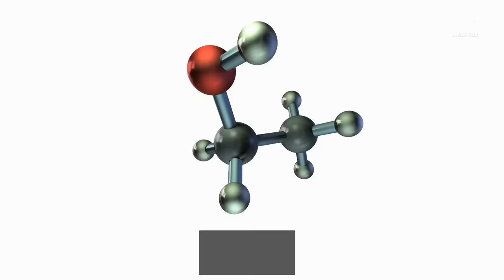போதை உருவான கதை - 1 | Stoned Ape Theory: Did Magic Mushrooms Shape Human Evolution? 🌿🦍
🍄 Dive deep into the mind-altering journey of the Stoned Ape Theory, a captivating hypothesis that suggests psychedelic mushrooms played a pivotal role in shaping the course of human evolution. 🧠✨ Join us on an exploratory adventure through the realms of consciousness, evolution, and the fascinating ideas proposed by Terence McKenna.

🌌 In this thought-provoking video, we unravel the Stoned Ape Theory's core concepts, examining the potential impact of psilocybin mushrooms on our ancestors' cognition, creativity, and social development. 🌿🤔

🚀 Key Topics Covered:

The Stoned Ape Theory Explained
Terence McKenna's Insights
Psilocybin's Influence on Human Evolution
Evolutionary Advantages and Adaptations
Societal Implications and Cognitive Evolution

👁️‍🗨️ Whether you're a seasoned psychonaut or a curious mind, this video offers a mind-expanding exploration into the realms of speculative anthropology and the profound role of psychedelics in human history.